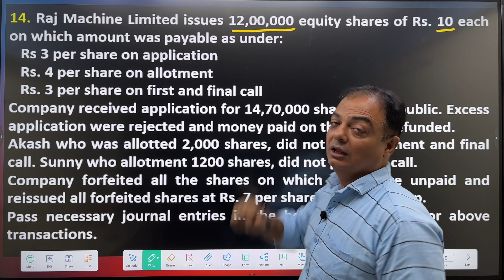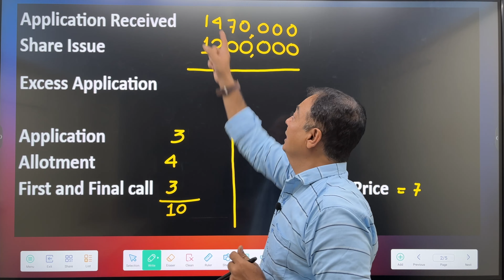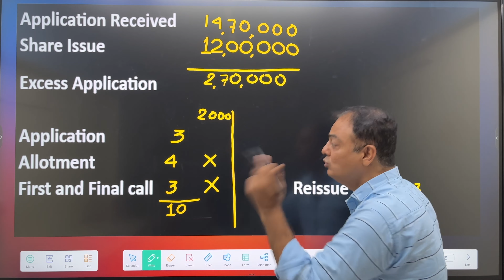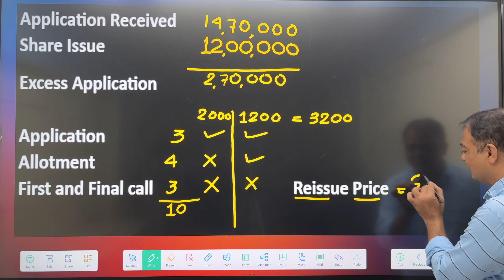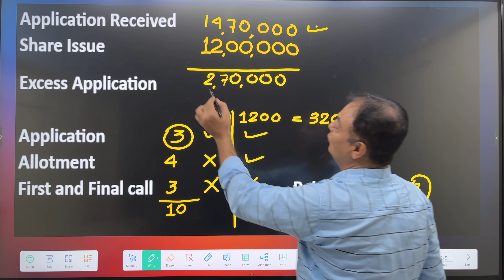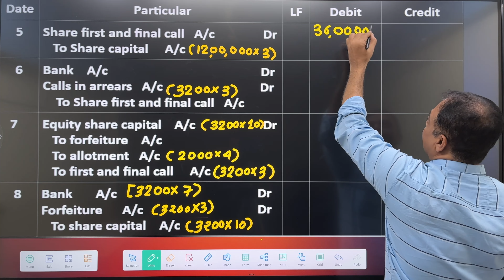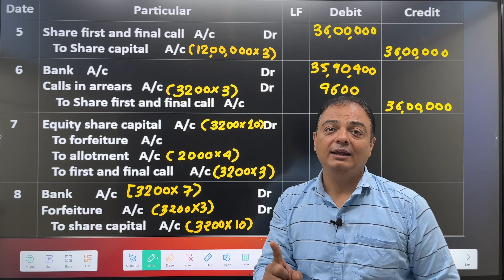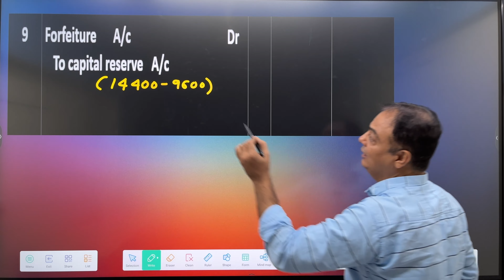12th GSEB | Share Capital Transaction | Q 14 Raj Machine Limited | UGT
In this video you learn about Question No 14 of Share Capital Transaction of Gujarat Board.

11th & 12th Commerce/Science